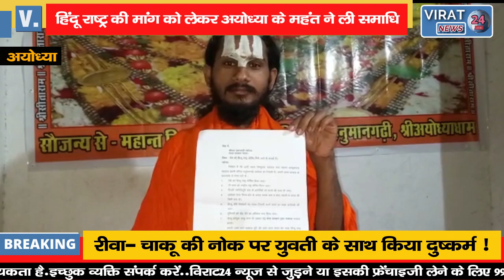हिंदू राष्ट्र की मांग को लेकर अयोध्या के महंत परमहंस आचार्य ने ली समाधि !